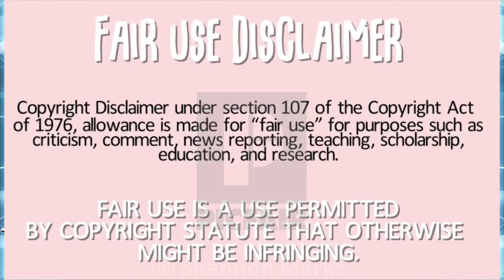KOKO'S JOURNEY Got CHEATED On | Rants & Reactions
In Today’s Episode of Lockoutmen Podcast: Lockoutmen Reacts to Youtuber @KokosJourney
KoKo From
Koko's Journey
In her latest video she talks being brokedown and paying 1000’s for truck repairs including getting a new engine for her Freightliner Cascadia, working in the oilfields and being cheated on.